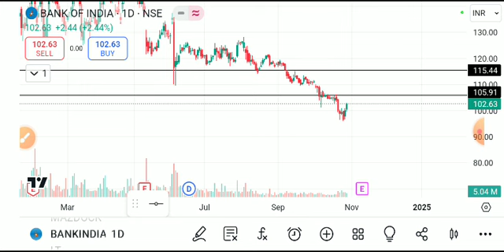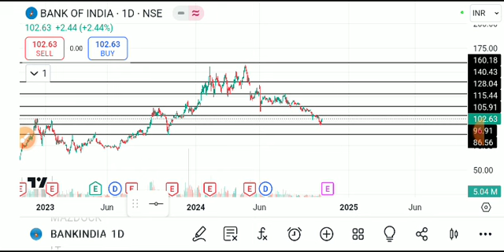BANK OF INDIA SHARE LATEST NEWS TODAY,BANK OF INDIA SHARE TARGET,BANK OF INDIA SHARE ANALYSIS